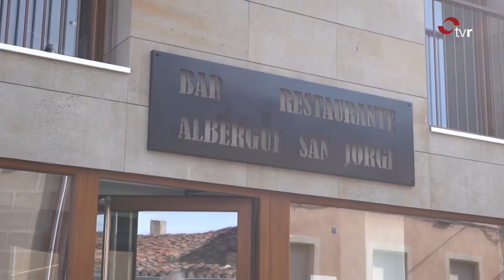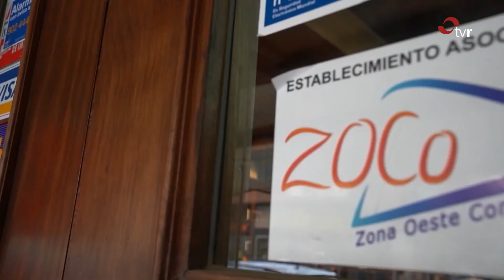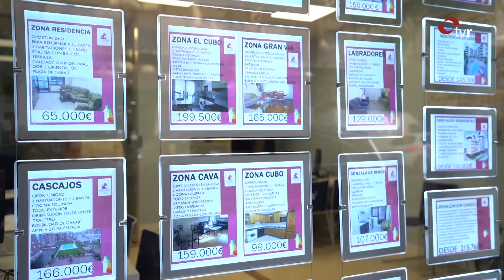LA RIOJA DIRECTO 26-11-19 1 BLOQUE